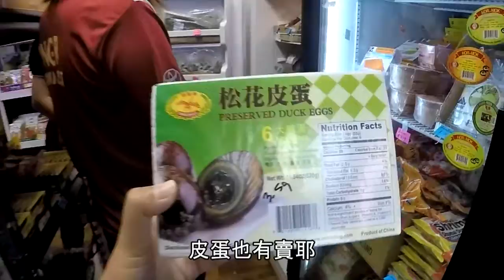072417│O's Thai Food day│Mango sticky rice│芒果糯米飯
Date:072417
Camera:GoPro

泰國朋友教我們坐芒果糯米飯